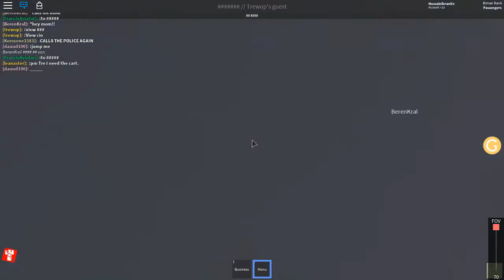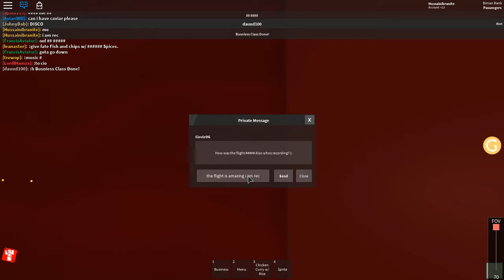Biman Bangladesh flight (my pc shut down)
i was recording late at night so my pc just gave up and slept